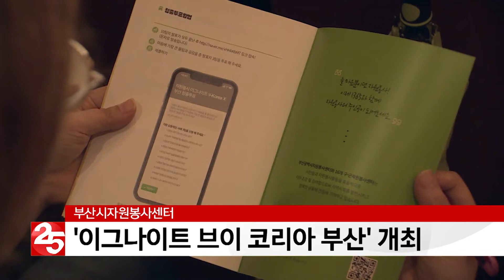부산시자원봉사센터 ′이그나이트 브이 코리아 부산′ 개최